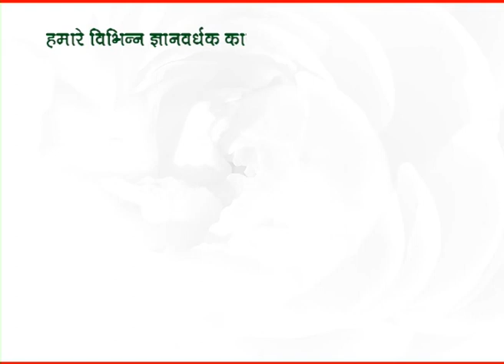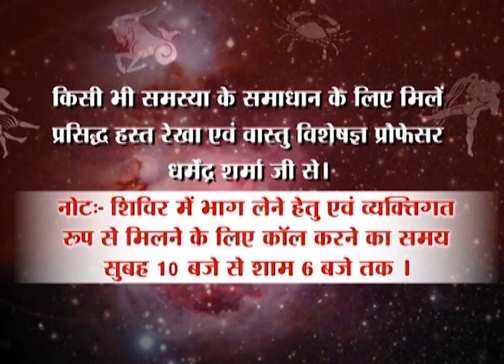भय, अनिद्रा व अशांति को दूर करता है रुद्राक्ष - प्रो. धर्मेन्द्र शर्मा